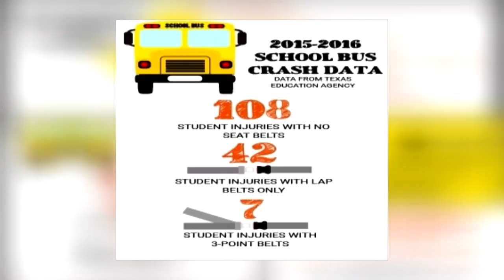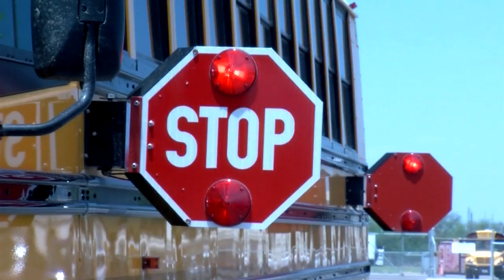New seat belt law in effect